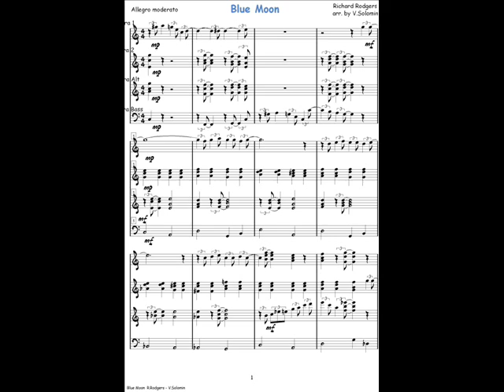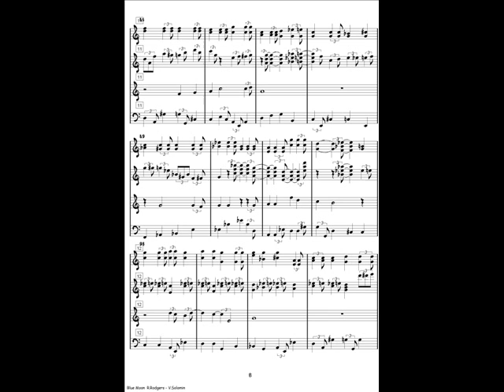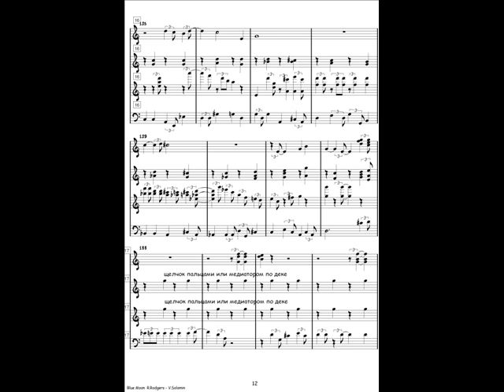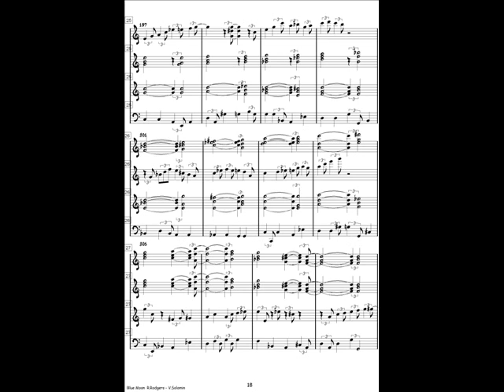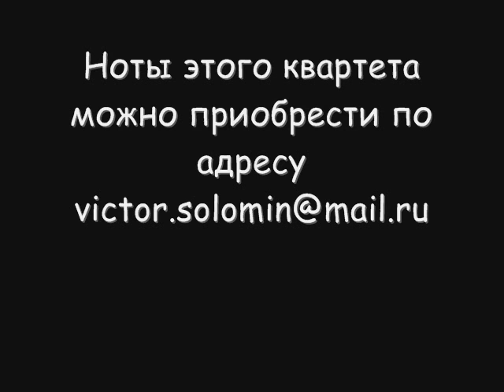Blue Moon for domra quartet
Ноты для квартета трёхструнных домр. партитура и партии. Состав: домра-прима 1, домра-прима 2, домра-альт, домра-бас.